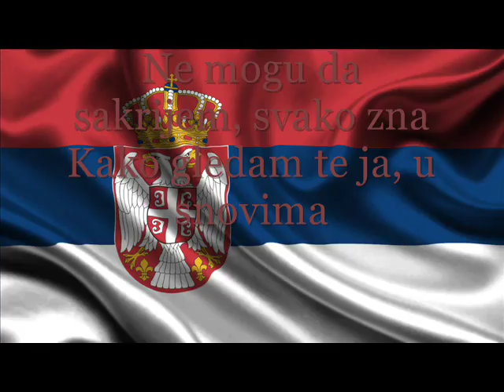Emilija Djonin - Svet U Mojim Očima (Serbia) - Lyrics - JESC 2014 [ENGLISH SUB]